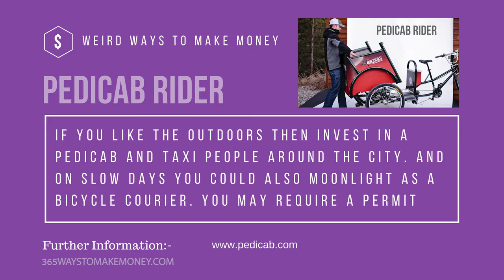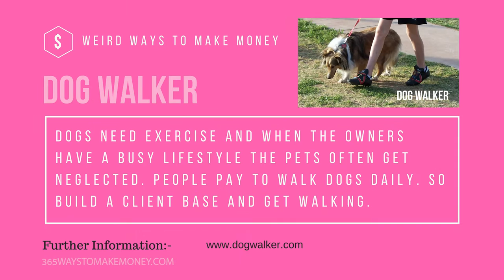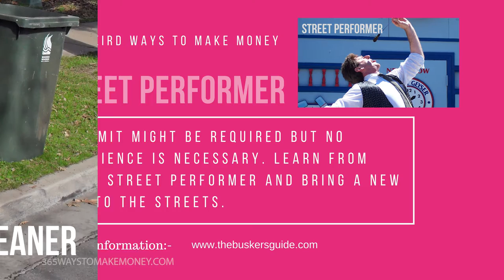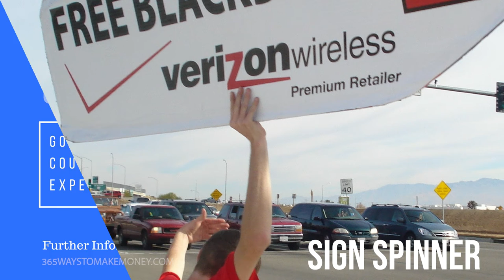33 Weird Ways to Make Money - The BEST interesting and creative ways to make money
33 Weird Ways to Make Money is a collection of weird ways people make money. Now you won't find an office job here, but might find some other interesting and creative ideas that you might not have thought of.

And best of all, some jobs have low competition because people don't like getting there hands dirty. Do you?

If you have other creative ways to make money then please share them in the comments below. Only legit ideas please.

Alert! - Ebates referral program is paying $25 per referral -Ends March - Don't miss out

Bonus: One of the best ways to make money online is by having your own blog. A blog enables you to try many different ways to earn money online so why not get one started in 2016.